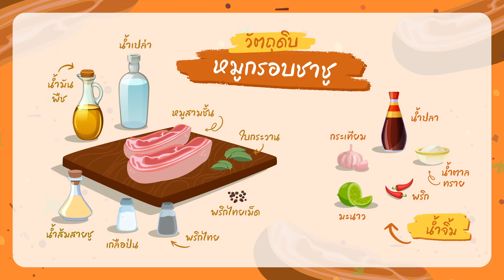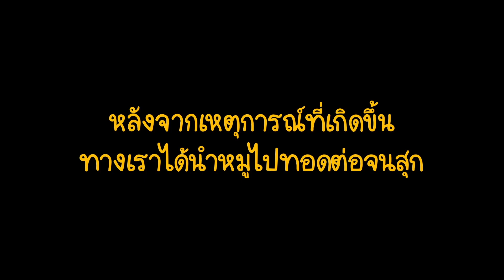เดือดทั้งออฟฟิศเพราะ...หมูกรอบชาชู | เจิน Don’t คาย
เดือดอีกแล้ววว 🔥  หมูกรอบชาชู  เมนูสุดโปรดของใครหลาย ๆ คน
ยาก! ลำบาก! เหลือเกินกว่าจะได้กิน
แต่บอกได้ว่าหน้าตาน่าทานมาก ๆ  คนทำนะ เอ๊ย! หมูกรอบชาชู สิจ๊ะ

*ซื้อกินเถอะขอแค่นี้... หมูกรอบหรอ? ผู้ชาย! หยอก ๆ 🤣

เจิน Don't คาย
📌 ทุกวันศุกร์ เวลา 11 โมง ทาง FB, YT : สรรค์หาทำ -  SUNHATUM